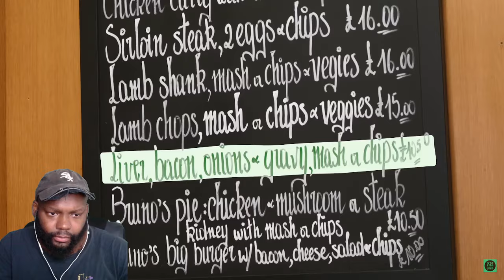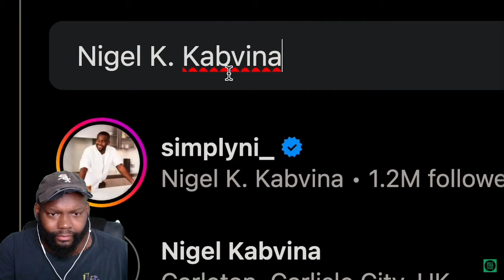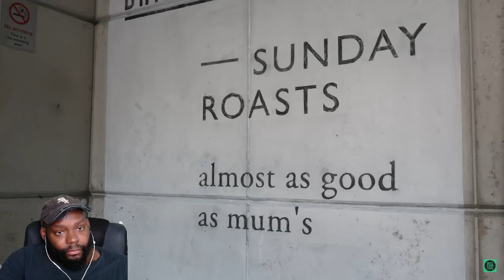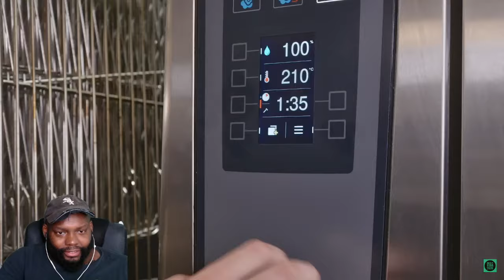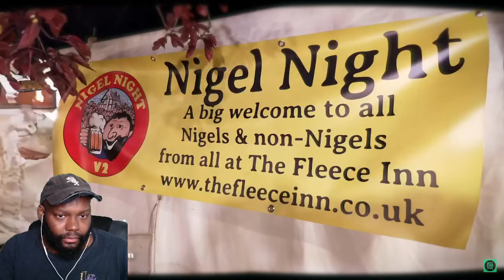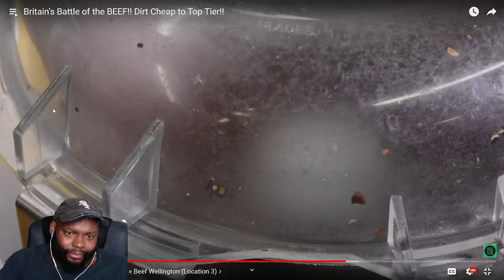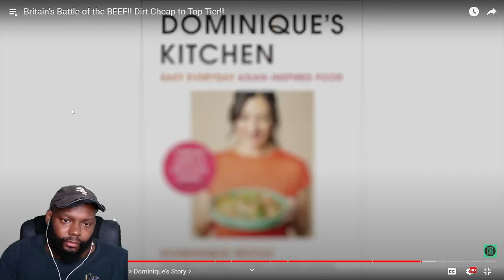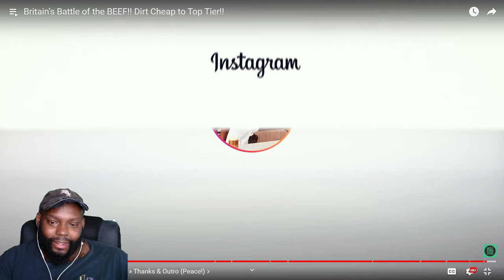CHICAGO DUDES REACTION TO Britain’s Battle of the BEEF!! Dirt Cheap to Top Tier!!